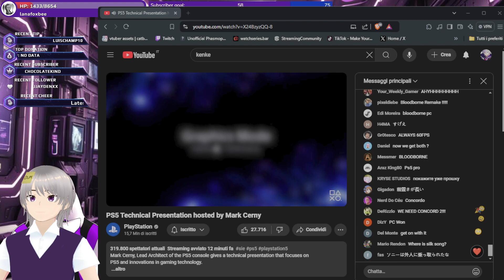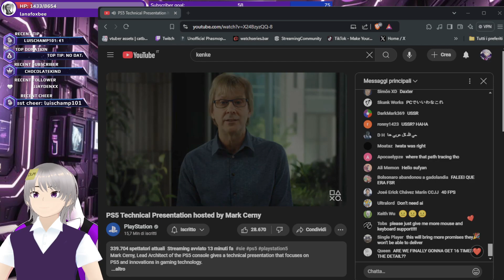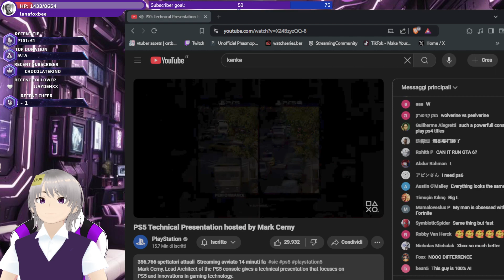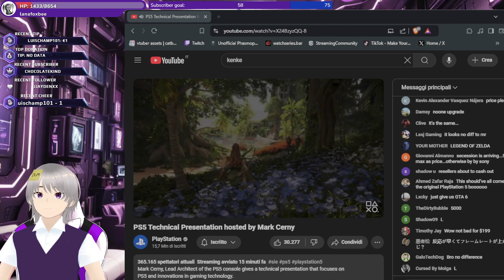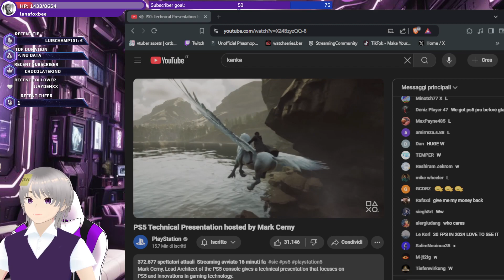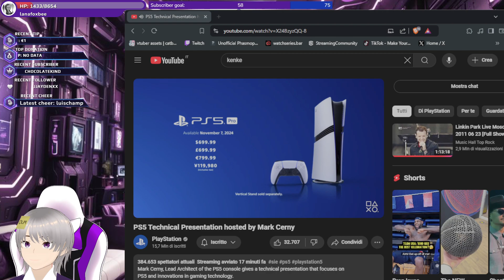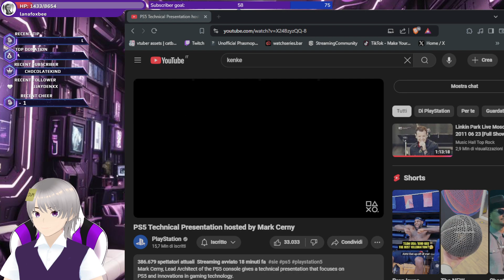A bit of PS5 Pro Presentation then DBD and Chill (Or Not)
💥 FOLLOW ME 💥